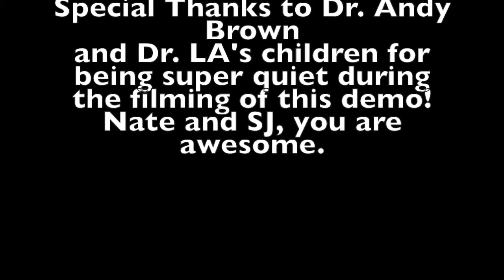Treatment Planning and Objectives Demo